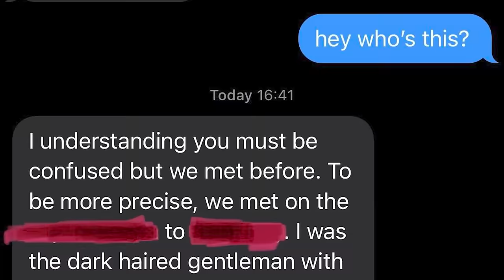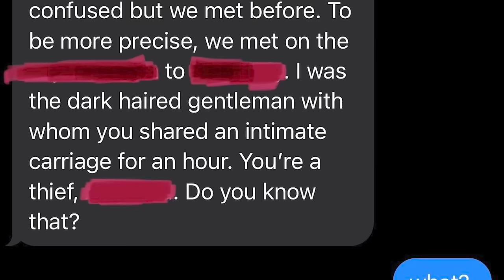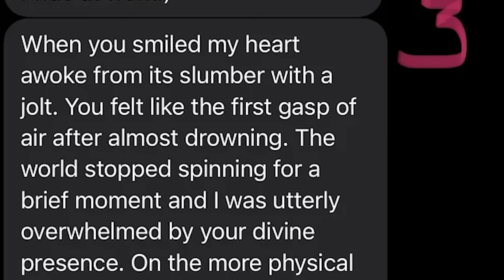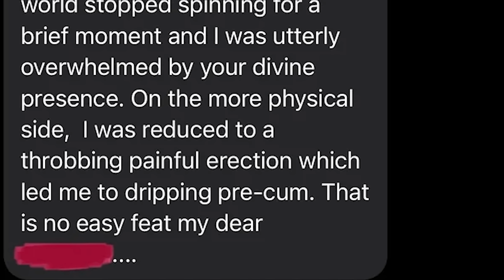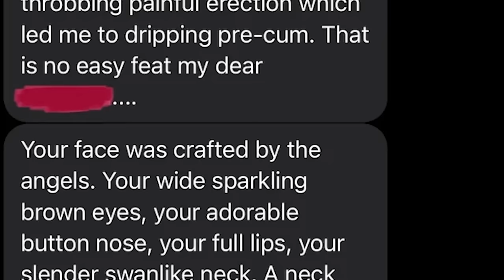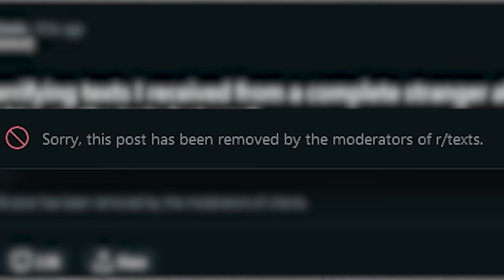Your Stalker Just Wants To Talk!! : Just Neckbeard Things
In this episode we jump into r/JustNeckbeardThings. It's been a long time coming but it's obvious why I've delaying hopping into just neckbeard things. I went ham with an hour of content and STILL packed in the neckbeard cringe like always. Let me know what you think about these funny r/JustNeckbeardThings memes and top posts.

Have you ever met a neckbeard or a nice guy? They are frustrating to deal with, but luckily you aren't alone! These r/neckbeardstories from Reddit are among the top posts of all time and include some of the funniest Reddit stories ever posted on the neckbeard stories subreddit! rSlash NeckbeardStories have all kinds of funny neckbeards in them, but especially the nice guy. And the weeaboo. There is a wide spectrum of neckbeards!

While there are many rslash channels that read r/neckbeard stories and r/prorevenge from reddit

I post relatable readings of Reddit posts and Reddit stories every single day! Journey with me as I relate these amazing Reddit stories to my personal life journey. I’m greatly inspired by the top reddit  posts of all time videos and reddit stories on YouTube.